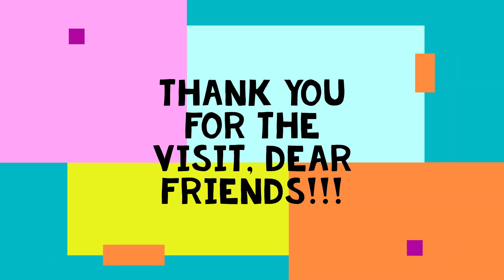ART FRIENDS TWO by JEREMIAH KAUFFMAN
THIS ART IS ORIGINAL AND HUMAN MADE!!!
ART BY JEREMIAH KAUFFMAN
WORDS BY JEREMIAH KAUFFMAN
VIDEO BY LYNN KAUFFMAN